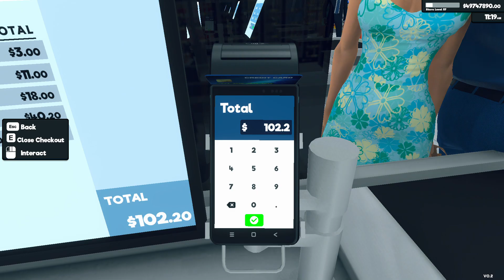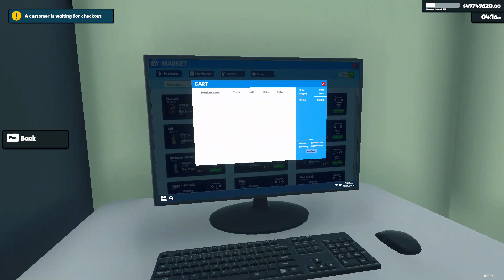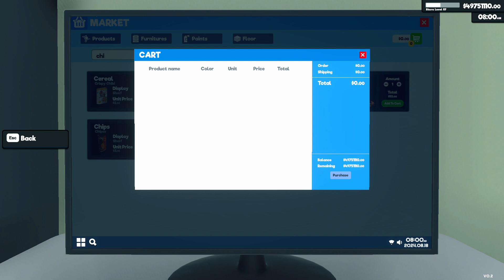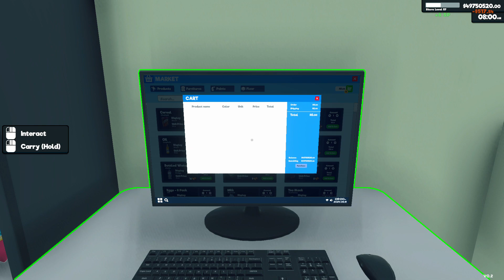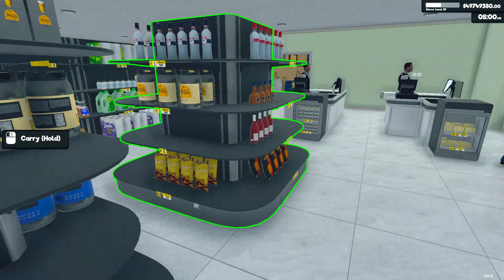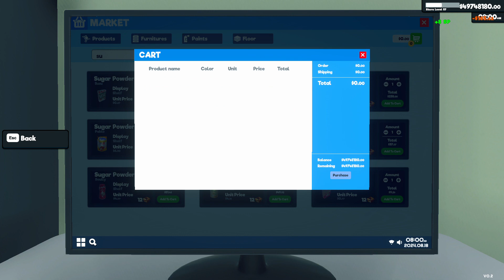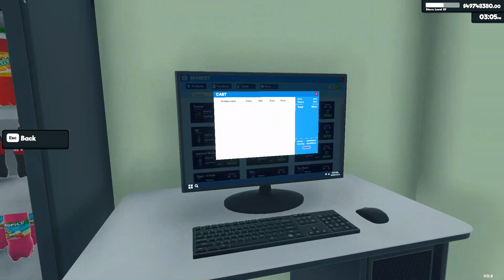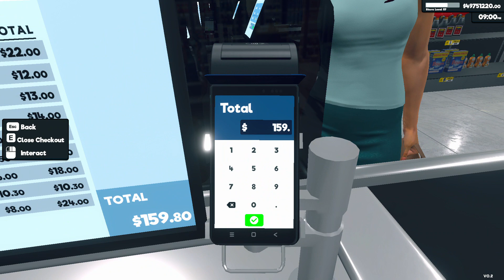Supermarket Simulator PC Gameplay My Store Is Getting Popular (Part 16)